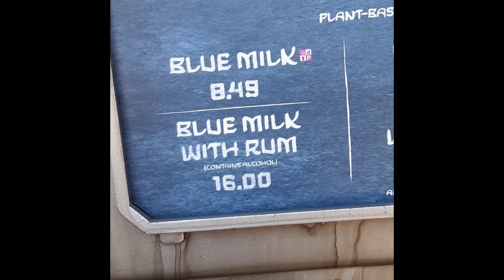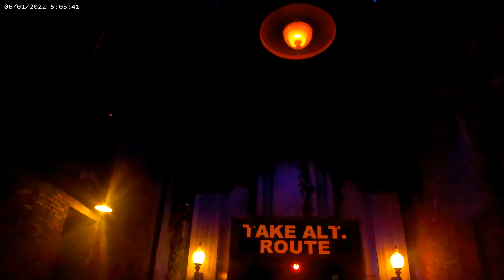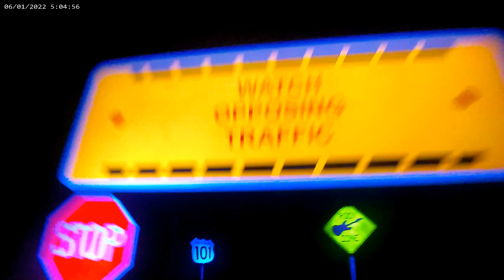Dropping in at the Tower of Terror @Disney Hollywood Studios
*** GRACIE'S TERRIFIED LOL***The Crazy Family takes you on their Adventure at Disney's Hollywood Studios with some ride POV! come along for the fun!

Want to buy us a drink for our crazy Family fun? Want a shout out?

Going to have Crazy Family Fun of your own? Here's a few things that might help.

Silicone Collapsible Travel Water Cup
Crossbody Sling Backpack Bag
Deluxe Personal Necklace Fan/Hands- Free
Waterproof Phone Pouch